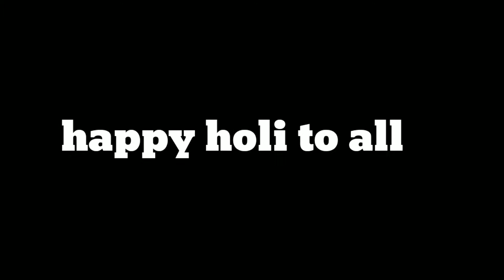VMJ-S2 HOLI CELEBRATION || VMJ-S2 HUB || NEW VIDEO 2019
VMJS2 HUB || HOLI CELEBRATION
HAPPY HOLI TO ALL YOUTUBE FAMILY .

EDITOR-VIVEK
DIRECTOR-SANJAY
PRODUCER- SHUBHAM
CO-PRODUCER-MAHESH
MANAGED BY-MAHESH
this video has made for entertainments...

T-series Song- Go Pagal